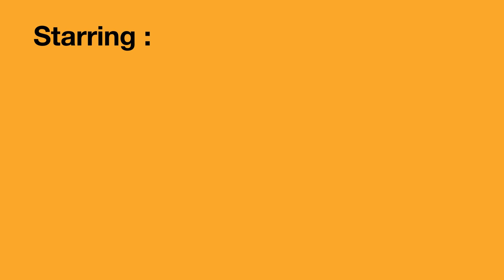Le Ministère Secret, Tome 2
La série de bande dessinée la plus déjantée fait son come-back.
Au menu : des nouvelles révélations, des nouvelles missions mais surtout un Ministère secret qui reprend encore et toujours le pouvoir ! 🇫🇷 💥

Découvrez le nouvel épisode de ce feuilleton hilarant classé secret défense au parfum de vieux comics, vous trouverez des révélations choc ! Un album « politicomique » ciselé par Mathieu Sapin et Joann Sfar !

➡ "Le Ministère secret", tome 2 – Disponible en librairie
➡ Feuilleter la BD de Joann Sfar et Mathieu Sapin